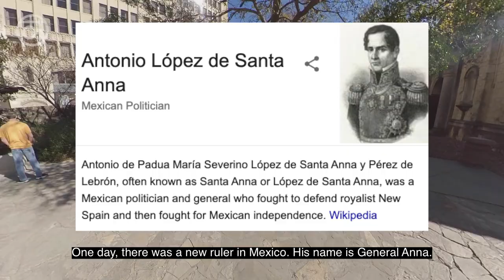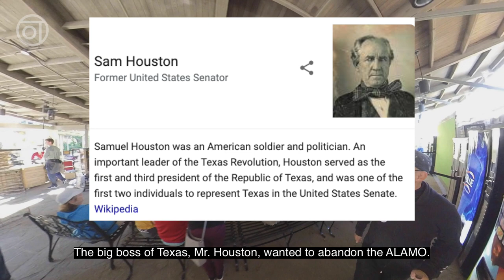Alamo Walk Through & Alamo History / San Antonio Texas Landmark / Top Attraction and Alamo Story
Alamo is the important Texas landmark in San Antonio. This video walks you around the Alamo Plaza and tells you a brief history of Alamo and Texas Revolution, Texas Independence, Mexico War.

I used a 360 degrees camera to walk around the Alamo Church, and edit the footage into 2 D video. I hope my video can give you a sense of space in the area I walked around.

I am a tourist from Taiwan. San Antonio is a good place to visit.